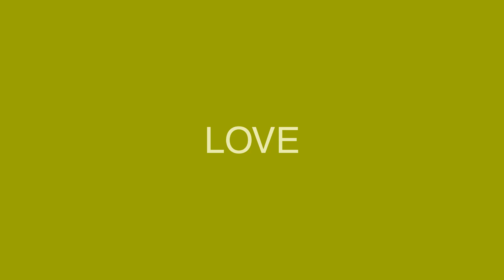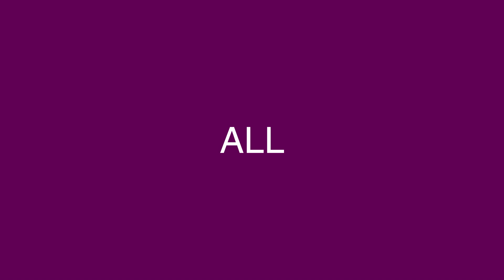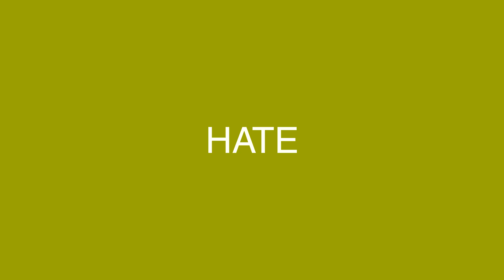Novo Amor & Ed Tullett - Alps (Lyric Video)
Novo Amor & Ed Tullet - Alps (Lyric Video)

Warning:
This video contains flashing lights which may not be suitable for people who suffer from photosensitive epilepsy.